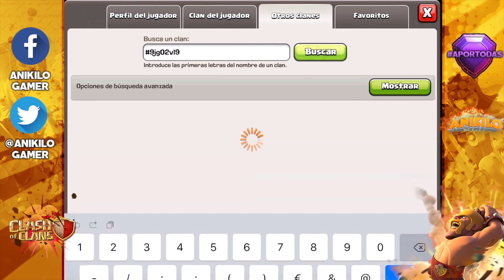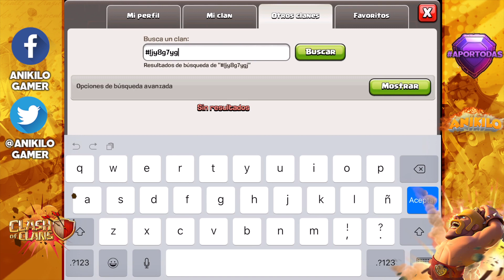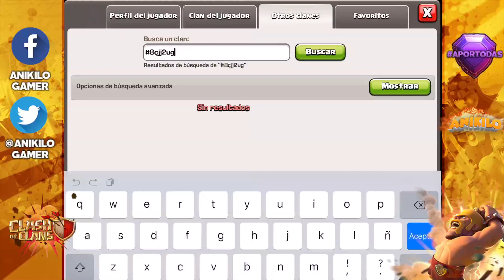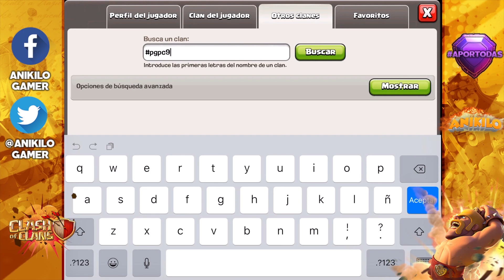🏠REVISION DE ALDEAS #80 - AYUNTAMIENTO 8🏠 - A por todas con Clash of Clans - Español - CoC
Puede que salgas o no salgas en esta revision, pero tu diseño de aldea seguro que salga, así que no te pierdas todos los consejos que doy durante el vídeo para ayuntamiento 8.
La siguiente semana te puede tocar si rellenas este formulario y sigues los pasos
Un saludo guerrero!

▄▄▄▄▄▄▄▄▄▄PREGUNTAS FRECUENTES ▄▄▄▄▄▄▄▄▄▄

Todos los dias dos videos a las 16:00 y a las 23:30 (Hora Española)
- Lunes: PRUEBA TU ALDEA.
- Miércoles: ATAQUE MIX.
- Jueves: ANIKILORESPONDE
- Viernes: REVISIÓN DE ALDEAS
- Domingo: ATAQUES DE LOS TOP
- Martes y sábado vídeos variados (ataques, sorteos, defensas, fail, bug, estrategia, robos, TOP5 Varios)
2 veces al mes TOP 5 ROBOS MILLONARIOS + PROMOCIÓN DE CLANES